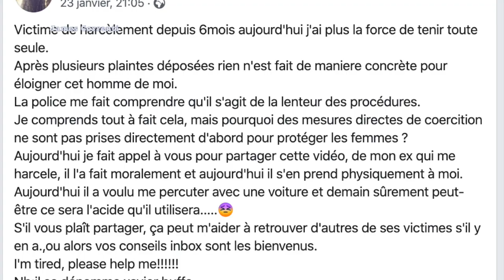Tentative de Féminicide : Fanny Appes" La police ne m’a pas aidée. Il aurait pu me tuer"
Fanny Appes " Victime de harcèlement depuis 6mois aujourd'hui j'ai plus la force de tenir toute seule.
Après plusieurs plaintes déposées rien n'est fait de maniere concrète pour éloigner cet homme de moi.
La police me fait comprendre qu'il s'agit de la lenteur des procédures.
Je comprends tout à fait cela, mais pourquoi des mesures directes de coercition ne sont pas prises directement d'abord pour protéger les femmes ?
Aujourd'hui je fait appel à vous pour partager cette vidéo, de mon ex qui me harcele, il l'a fait moralement et aujourd'hui il s'en prend physiquement à moi.
Aujourd'hui il a voulu me percuter avec une voiture et demain sûrement peut-être ce sera l'acide qu'il utilisera. 😣
S'il vous plaît partager, ça peut m'aider à retrouver d'autres de ses victimes s'il y en a.,ou alors vos conseils inbox sont les bienvenus.
I'm tired, please help me!
Nb:il se dénomme xavier buffe.
Partager ! "